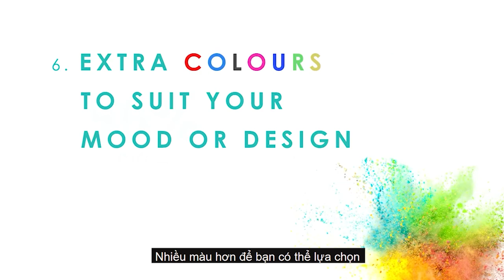Medklinn Vietnam I Home+Travel Series | Air+Surface Sterilizers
𝐌𝐄𝐃𝐊𝐋𝐈𝐍𝐍 – 𝐓𝐡𝐞 𝐕𝐞𝐫𝐬𝐚 𝐑𝐞𝐭𝐮𝐫𝐧
(Tiếng Việt ở dưới)
The Versa Series is versatile, light, and easy to carry around. The Versa 25 can cover up to 250 square feet, while the Versa 45 can cover up to 450 square feet.
Reasons Versa is the perfect HomeTravel Companion:
✔️ Sterilizers Air and Surfaces
✔️ Smaller. Lighter. Sleeker.
✔️ Wide Coverage Area
✔️ Connect by USB
✔️ No Cleaning Required
✔️ Extra colors to suit your design
Bring one to protect our health!!
Medklinn – Sự trở lại của Versa
Dòng Versa rất gọn, nhẹ và dễ mang theo. Versa 25 có thể bao phủ diện tích lên đến 250 feet vuông (24m2), trong khi Versa 45 có thể bao phủ diện tích lên đến 450 feet vuông (42m2).
Lý do Versa là Người bạn đồng hành hoàn hảo của gia đình bạn:
✔️ Máy tiệt trùng không khí và bề mặt
✔️ Nhỏ gọn hơn - Nhẹ hơn
✔️ Độ bao phủ rộng
✔️ Kết nối bằng USB
✔️ Không cần làm sạch
✔️ Nhiều màu sắc cho bạn dễ dàng lựa chọn
Hãy chung tay bảo vệ sức khỏe của chúng ta!!
𝐆hé 𝐭𝐡ă𝐦 𝐜𝐡ú𝐧𝐠 𝐭ô𝐢 𝐭ạ𝐢:
𝐁ạ𝐧 𝐜ó 𝐭𝐡ể 𝐭ì𝐦 𝐬ả𝐧 𝐩𝐡ẩ𝐦 𝐌𝐞𝐝𝐤𝐥𝐢𝐧𝐧 ở đâ𝐲:
Address: Tòa nhà Q Industries
Lô DVTM-9, đường số 7, phường Tân Thuận Đông, Quận 7, TP. Hồ Chí Minh, Việt Nam